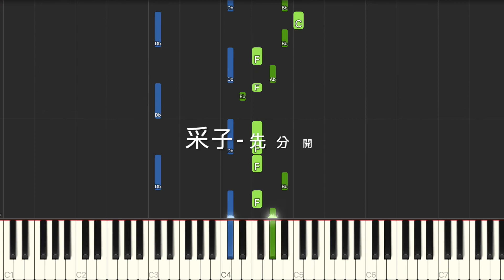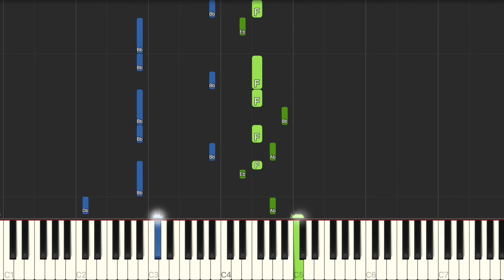采子 Cai Zi 先分開 鋼琴教學 Synthesia 琴譜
單行簡譜：
midi音檔：